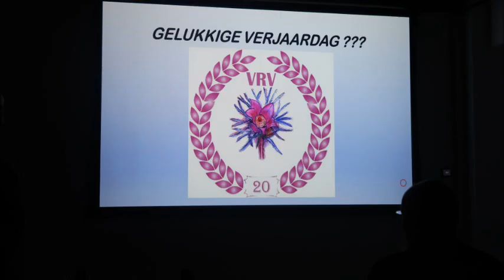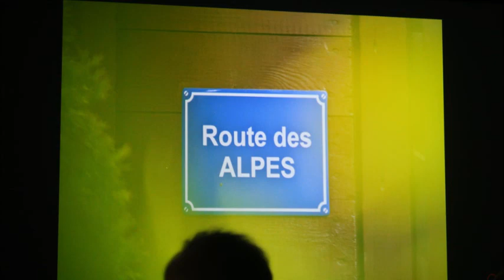VRV lezing 20-1-2024 belgie